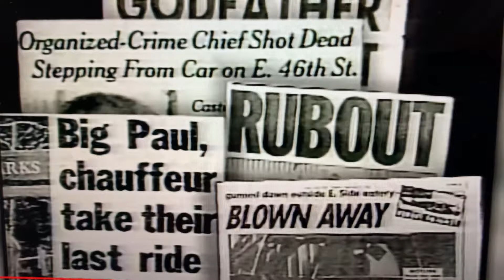36 Year Anniversary of the Castellano Hit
On this day, December 16, 1985, 36 years ago Gambino boss, Paul Castellano was gunned down in front of Sparks Steak House.